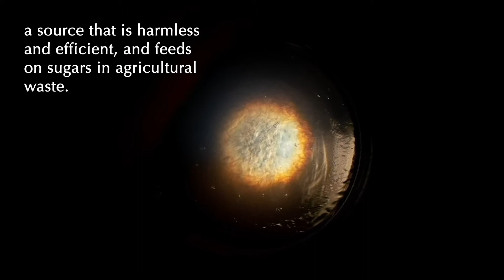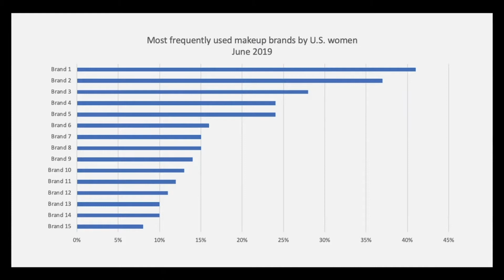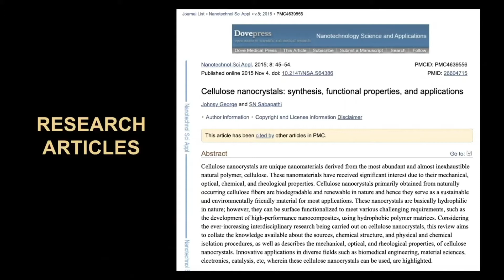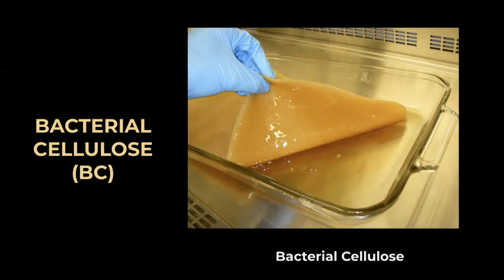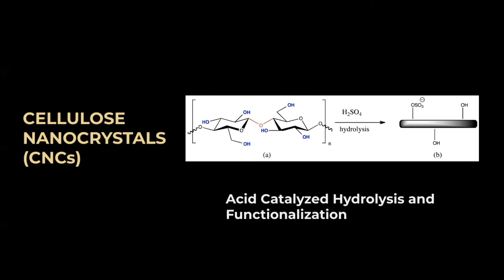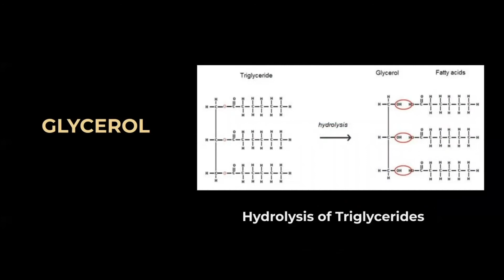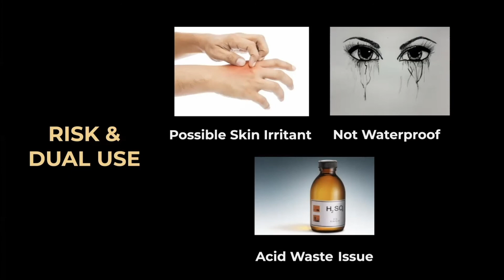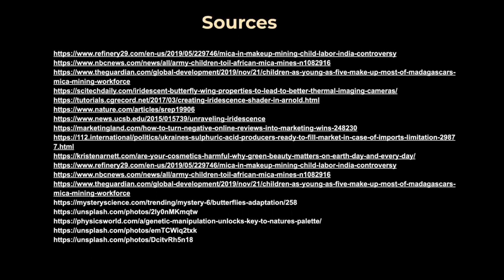University of California, Davis ⁠— BioShine